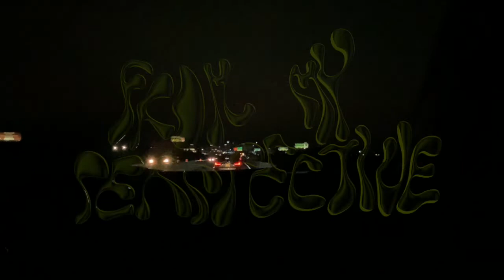Javier Bennett - to blue space (Visualizer)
Follow Javier

Credits
Performed by: Javier Bennett
Written by: Javier Bennett
Produced by: Javier Bennett
Source: Javier Bennett

Lyrics
It’s the last episode of your favorite TV show
But I had to go
I’m sorry that you know I know you’re not interested in talking to me anymore

Necessity is what it’s supposed to be
It ends up killing me it’s hard to keep a smile on your face
When you’re considered a disgrace

Just to let you know I hope you’re doing fine I wonder if you think the same ‘cause baby I sure do
All our memories they’ll live on inside me and cleverly I’ll tell you that i love it when you’re true
All those memories
Well I’m sending them off to blue space

To blue space
You said it’s time to go
You told me that although were not friends
We’ll both be happier in the end
I wish it wasn’t like this
I wish I didn’t miss it